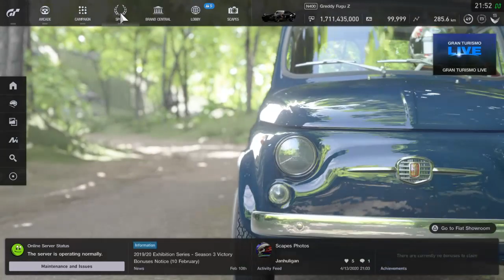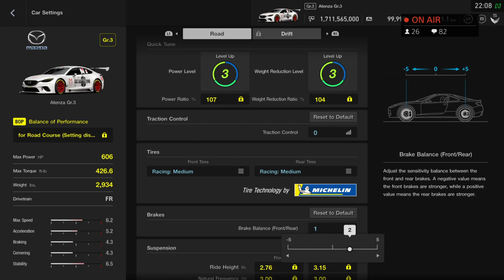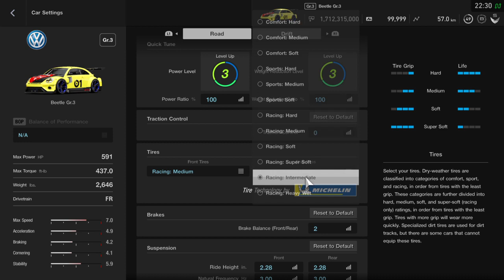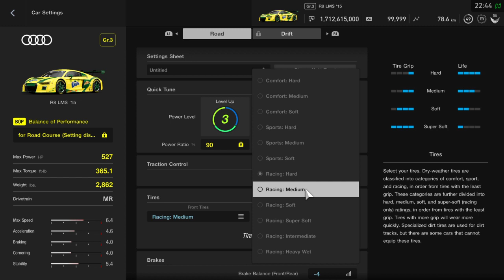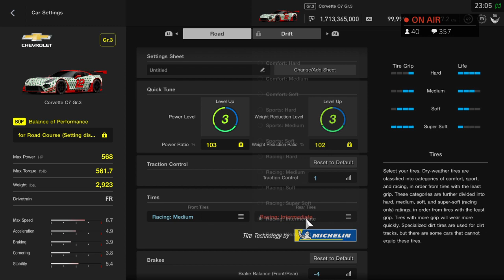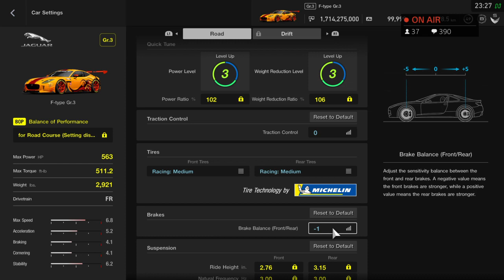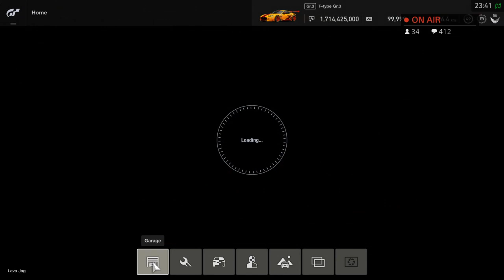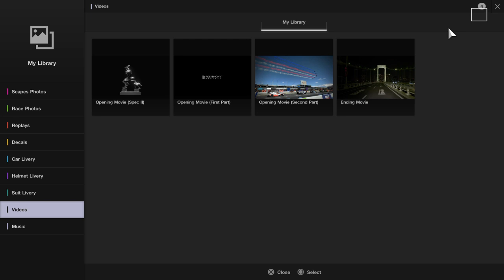FCC Gaming: Let's Start a New Week!